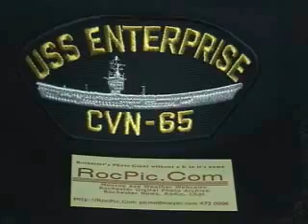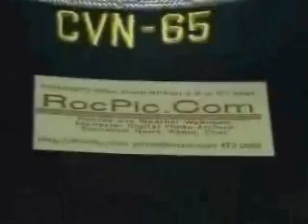Veterans Day Vietnam Veterans Memorial Rochester NY 2003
Closing ceremonies Veterans Day 2003 at the Vietnam Veterans Memorial Rochester NY